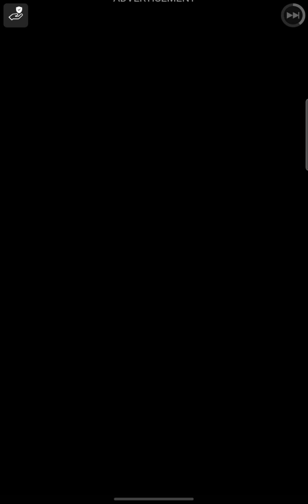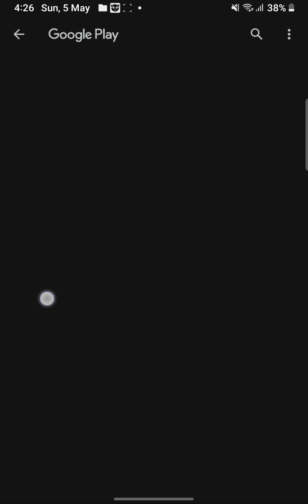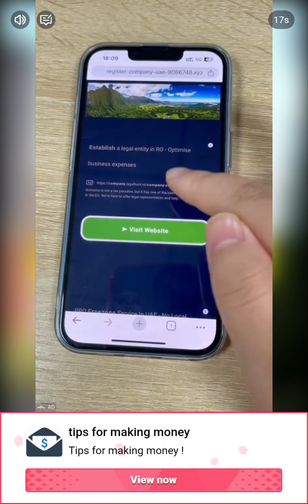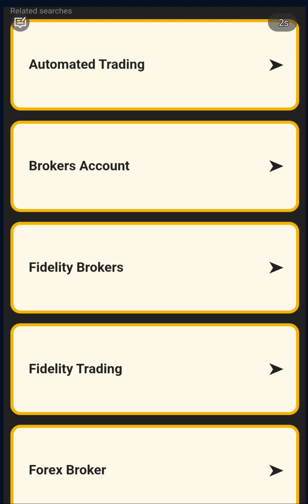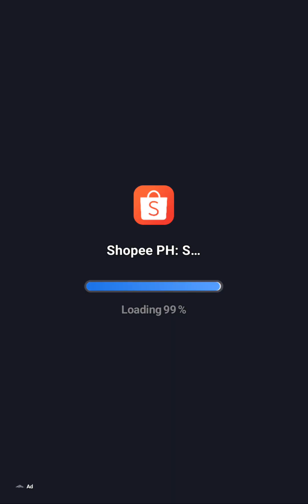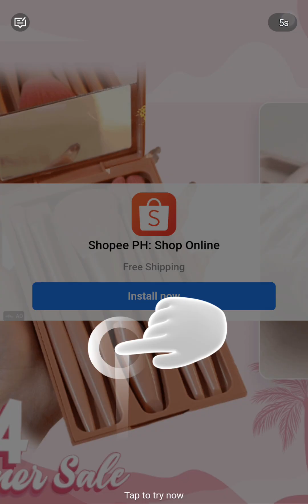5 May 2024